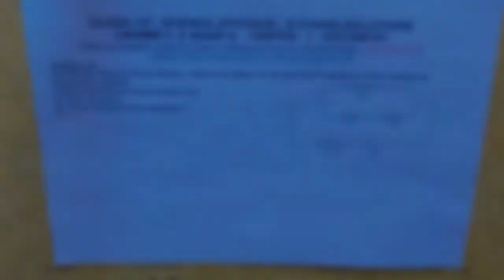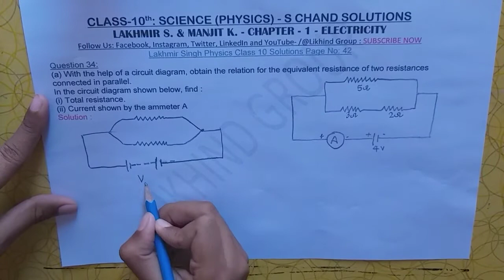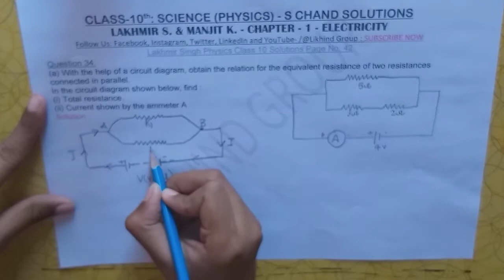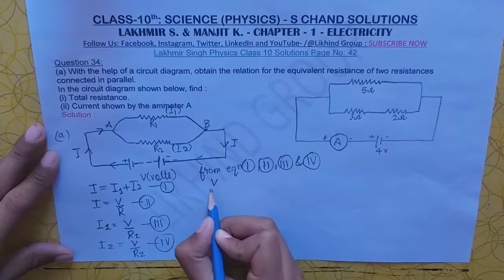S Chand Solution Class 10th | Physics - Ch-1 Electricity | Page - 42 Q. No.-34 & 21 | Likhind Group